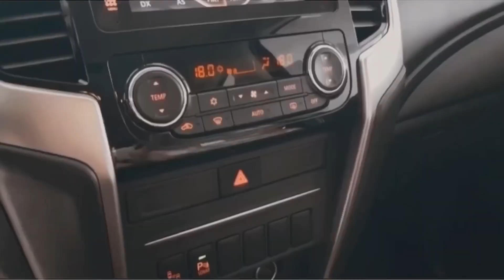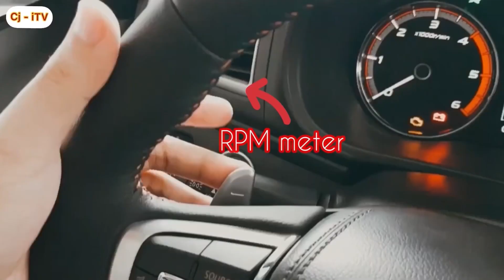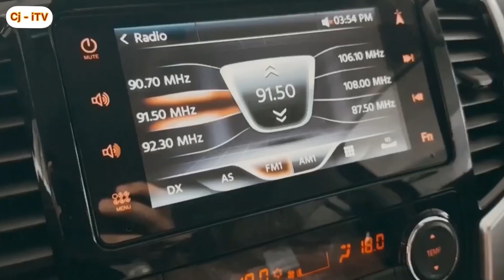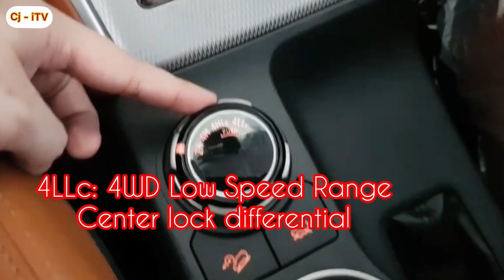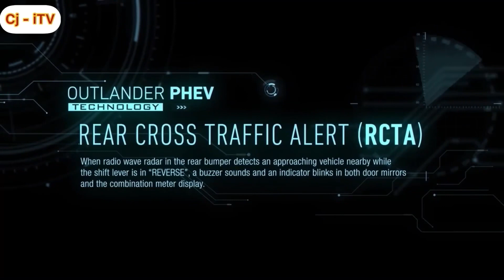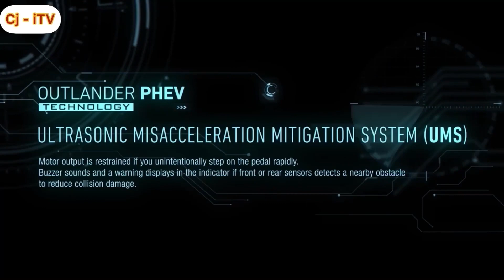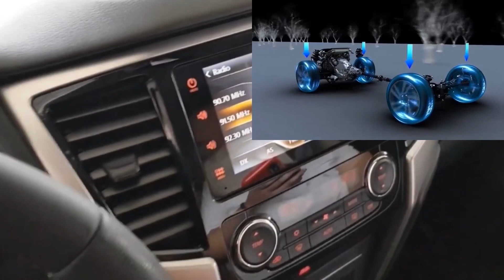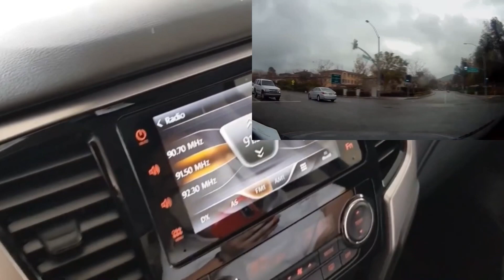Detailed and In-depth Car Review (Mitsubishi Strada Athlete 2021)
0:00 High Technology and Safety Features Intro
1:10 Front Grill and Fascia
1:49 Tires, Front & Rear Suspension Description
2:20 Other Exterior System
4:14 Interior System & Features
8:21 4WD Super Select II
10:10 The J-Design Concept
11:48 Forward Collision Mitigation, Rear Cross Traffic Alert & Ultrasonic Misacceleration Mitigation System Features explained
14:12 4WD Super Select II Theory